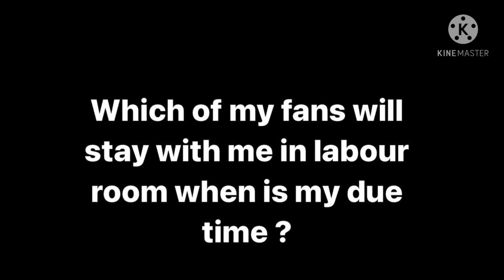I will cry when am going to my husband House Bobrisky